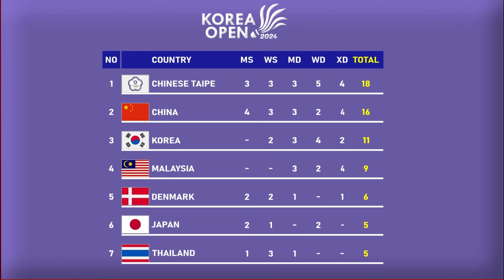𝗝𝗨𝗠𝗟𝗔𝗛 𝗪𝗔𝗞𝗜𝗟 𝗧𝗜𝗔𝗣 𝗡𝗘𝗚𝗔𝗥𝗔 𝗗𝗜 𝗣𝗘𝗥𝗗𝗘𝗟𝗔𝗣𝗔𝗡 𝗙𝗜𝗡𝗔𝗟 𝗞𝗢𝗥𝗘𝗔 𝗢𝗣𝗘𝗡 𝟮𝟬𝟮𝟰.